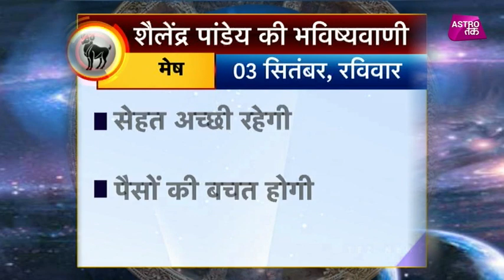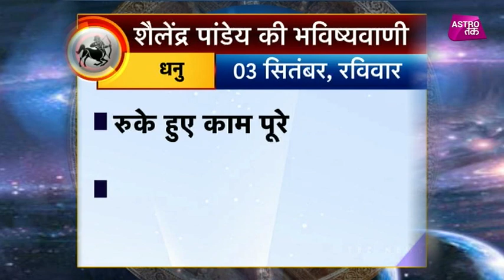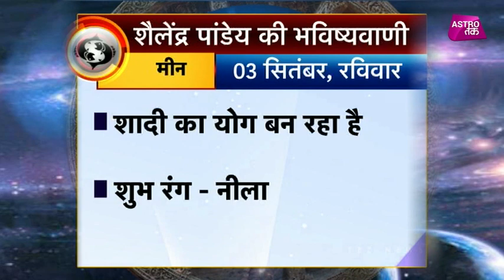शैलेंद्र पांडेय की भविष्यवाणी| 03rd Sept 2017| Shailendra Pandey | Astro Tak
शैलेंद्र पांडेय की भविष्यवाणी- सिर्फ तीन मिनट में जानिए अपने पूरे दिन का हाल